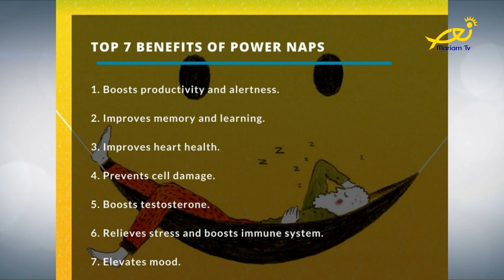Coffee Break Ep 46 كارين بو عاصي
Carine Bou Assi